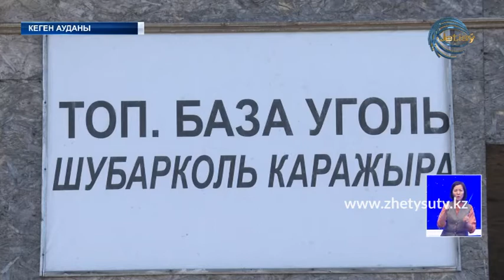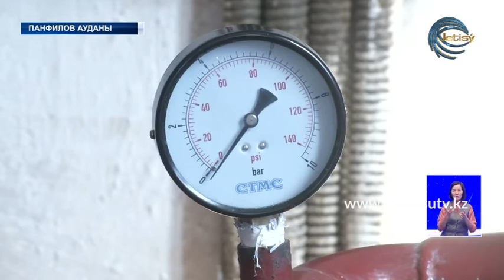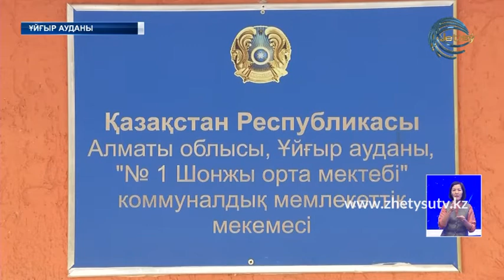Панфилов, Ұйғыр және Кеген аудандарында энергетикалық инфрақұрылым толығымын әзір